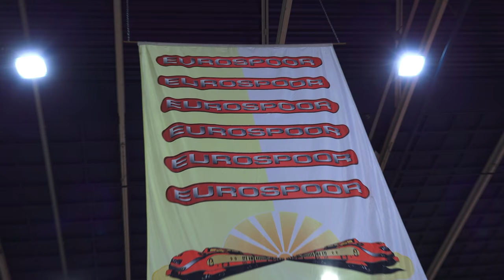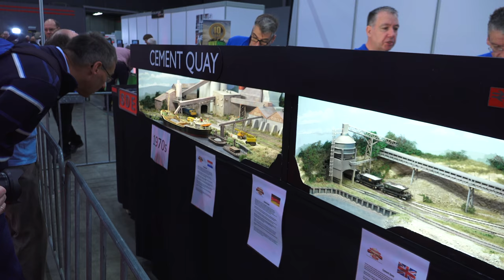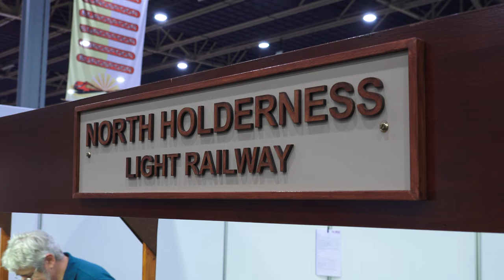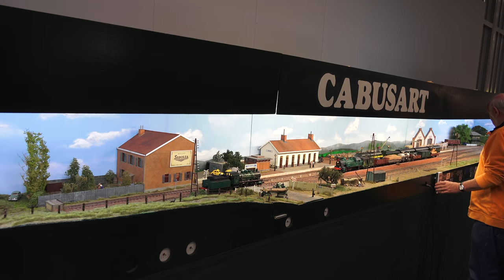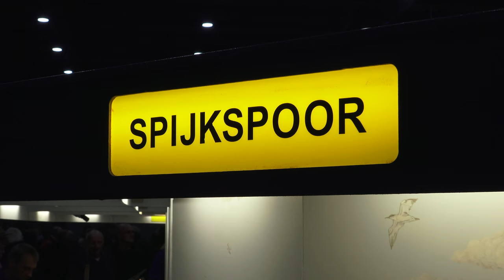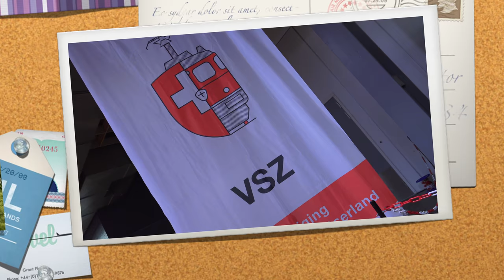eurospoor 2017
Impressie van de modelspoorbeurs Eurospoor 2017 in de Jaarbeurs te Utrecht